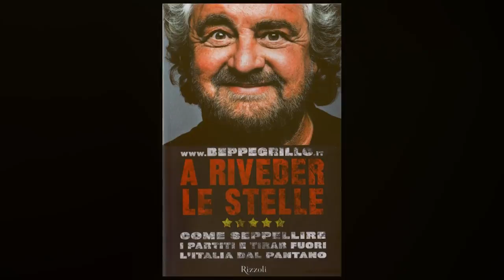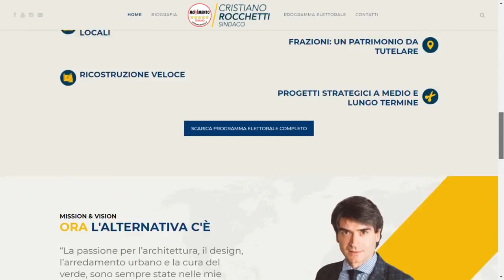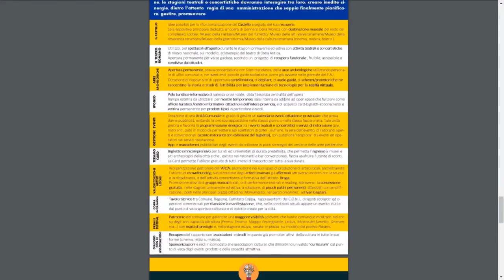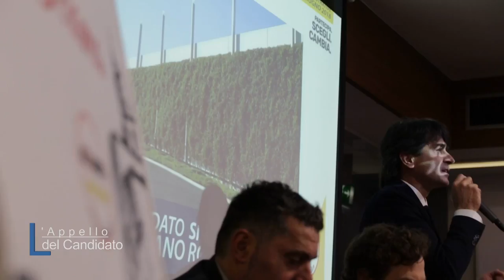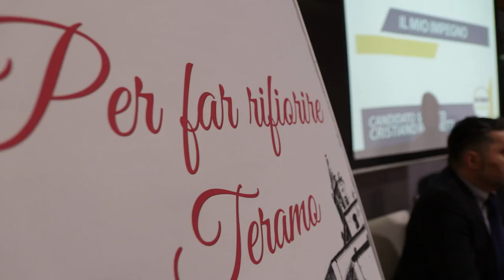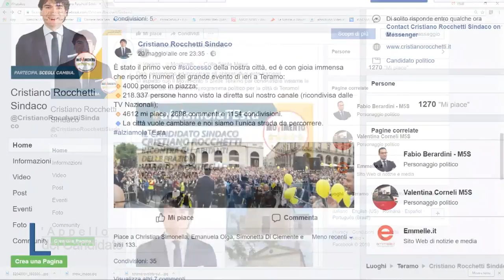L'Appello del Candidato - Cristiano Rocchetti